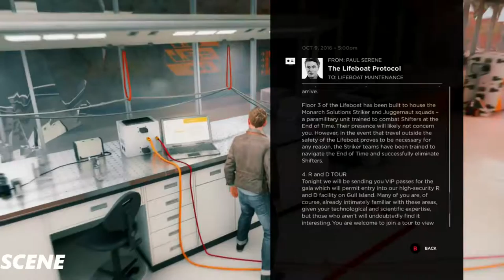Quantum Break Gameplay Walkthrough Gameplay PART11-WHATS THIS? (1080p 60FPS)